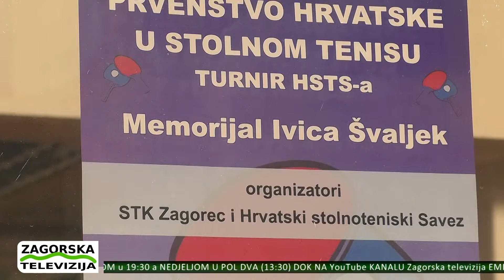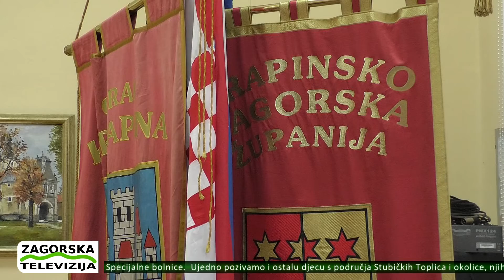Zagorje moje 28.02. 2020. - Memorijal I. Švaljeka - Aktualni sat Skupštine KZŽ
Bili smo na stolnoteniskom turniru Memorijal Ivana Švaljeka v Krapini a popratili smo i aktualni sat zadnje sjednice Skupštine KZŽ... budite z nami lučite nas.